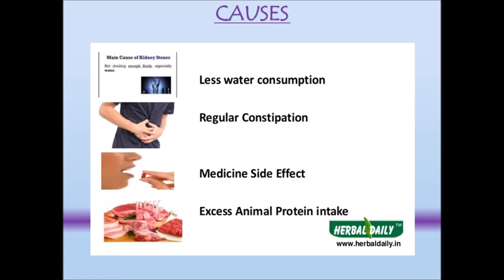The best herbs medication for kidney stone in ipoh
What is a kidney stone? A kidney stone is a hard, crystalline mineral material formed within the kidney or urinary tract. Kidney stones are a common cause of blood in the urine (hematuria) and often severe pain in the abdomen, flank, or groin. Kidney stones are sometimes called renal calculi.